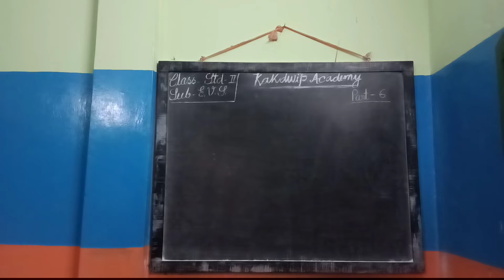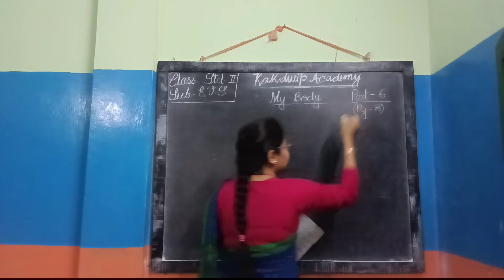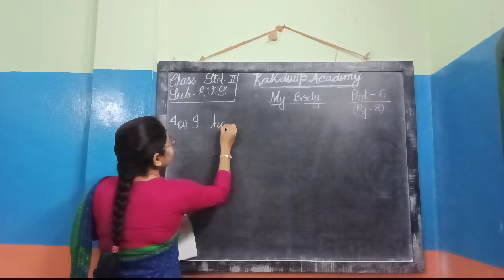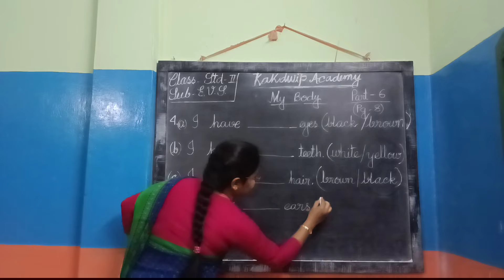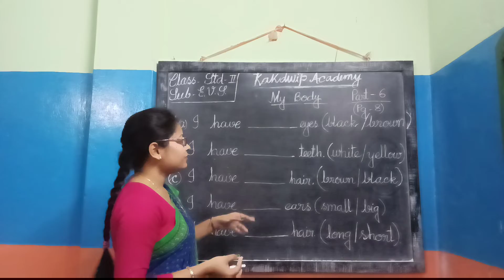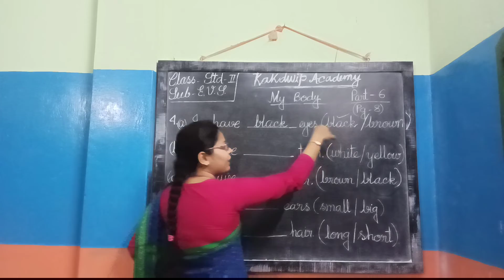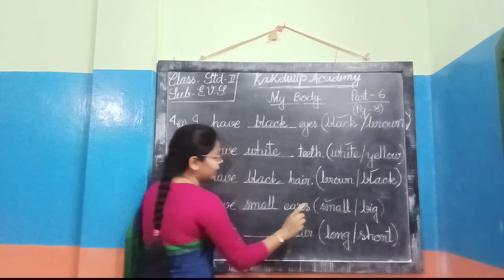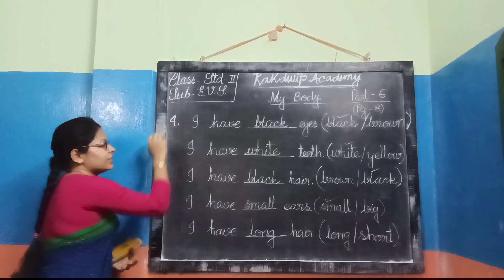E class, E.V.S,Std-Il(6)2022